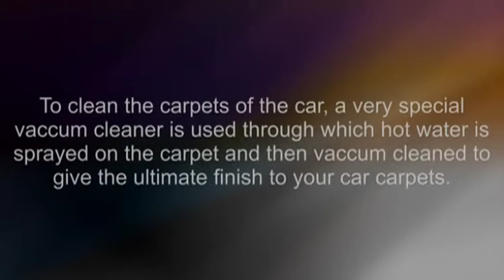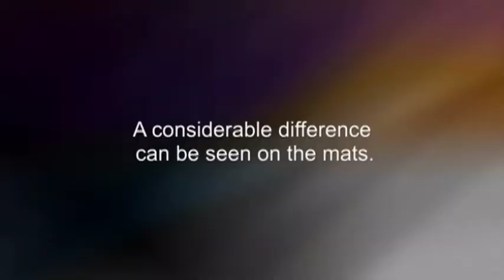Car Interior Cleaning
Saluja Motors
140 Industrial area, phase2
Chandigarh